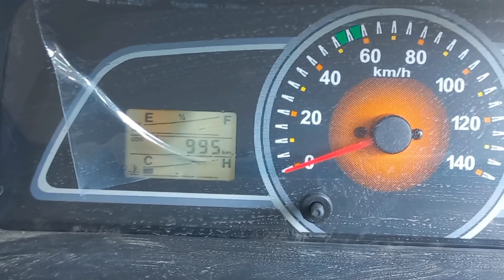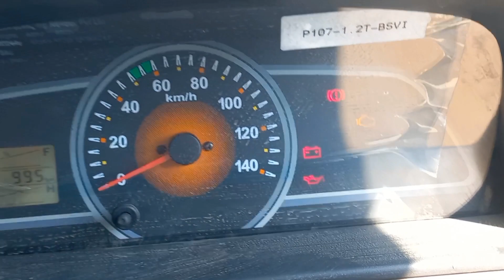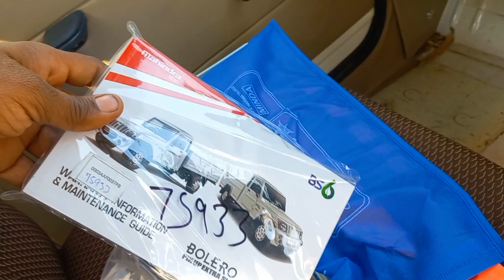🔥 All New Mahindra Bolero pickup 4x4 2023 || कहीं पर ले जाओ हार नहीं मानती || price,review,details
🔥 All New Mahindra Bolero pickup 4x4 2023 || कहीं पर ले जाओ हार नहीं मानती || price,review,details Mahindra bolero picku mileage,reviews,specification